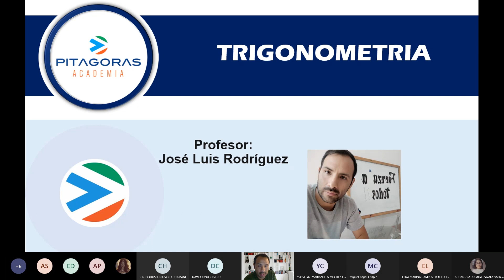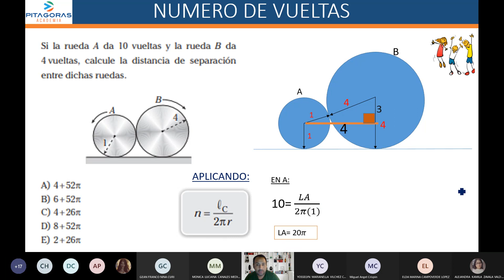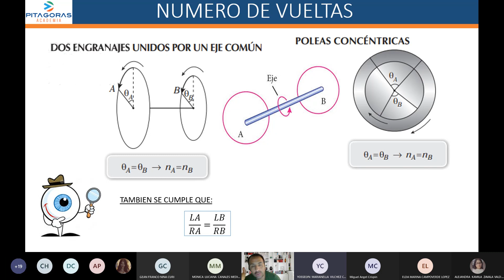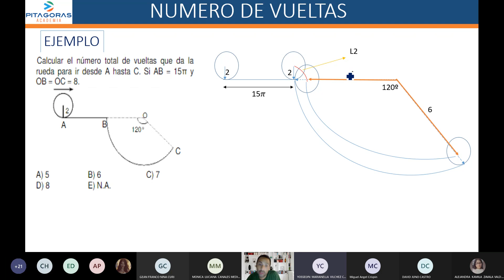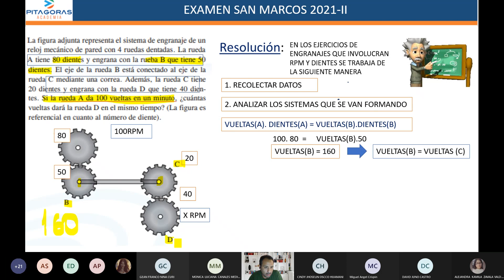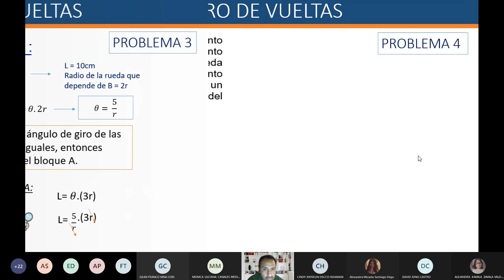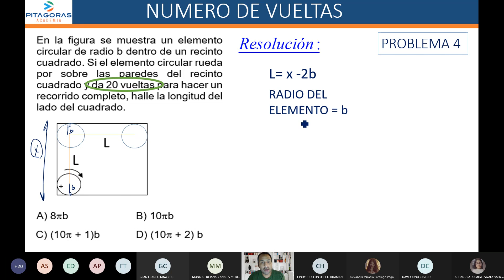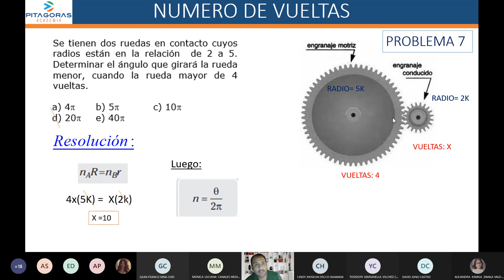Trigonometria sem3 (intermedio)